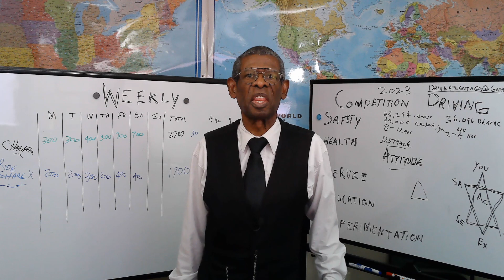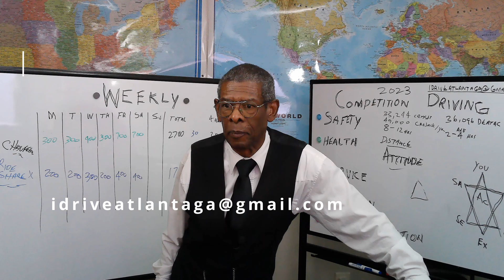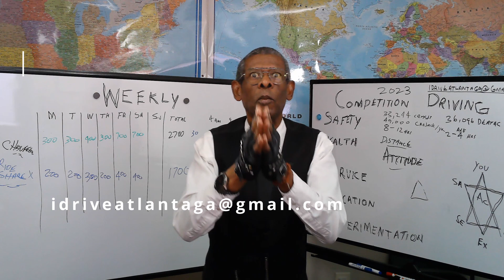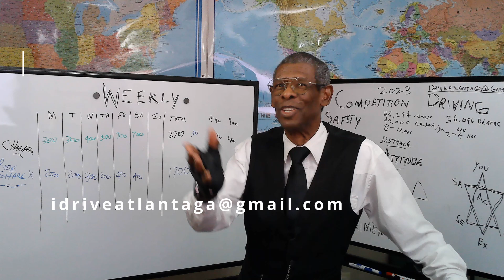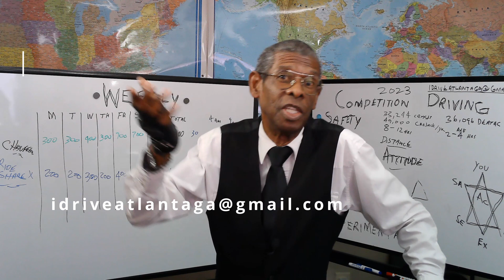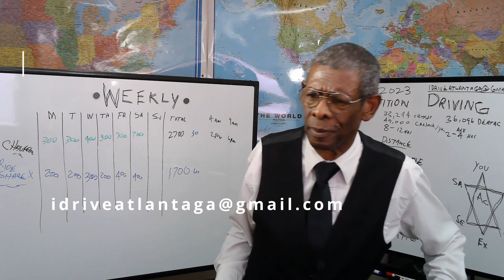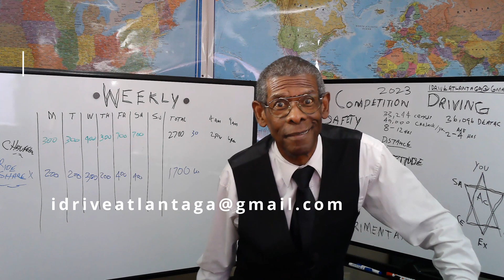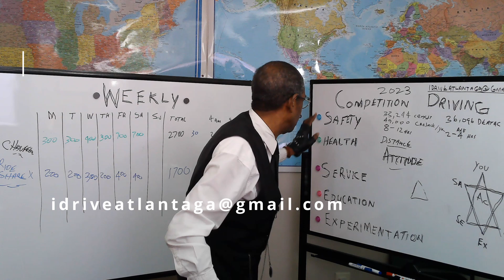Practice.Use your Ride-share (Uber/Lyft) experience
Use your Ride-share (Uber/Lyft) experience
Become a certified Chauffeur in Atlanta. Use your Ride share experience.